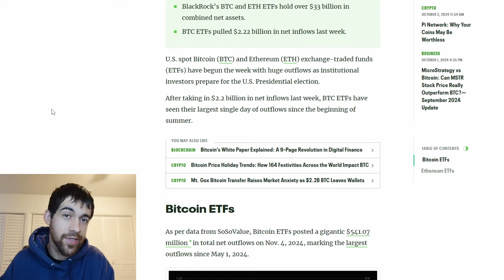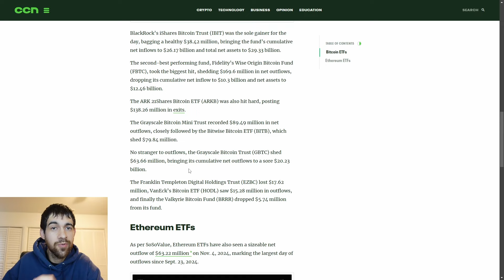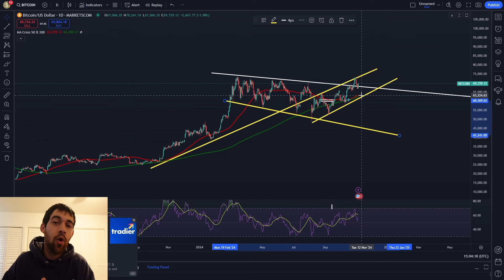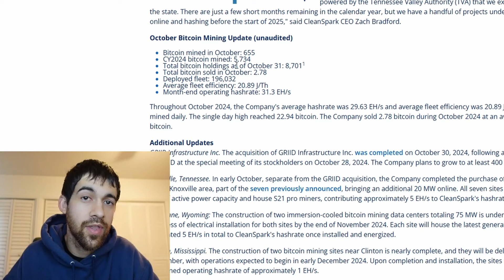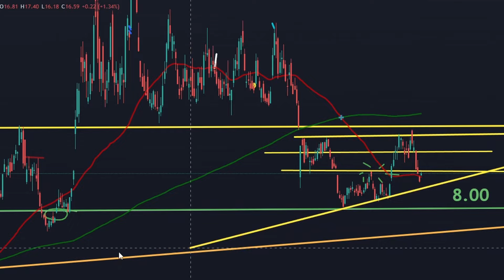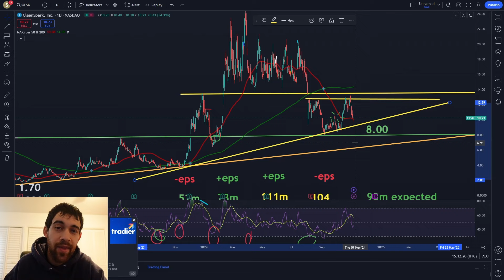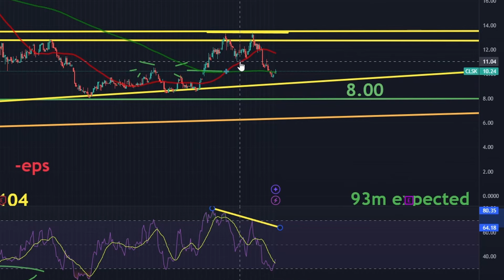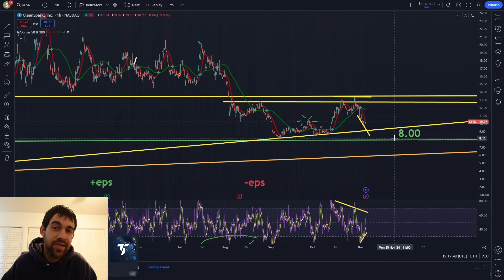Cleanspark Stock News - MORE Hashrate Incoming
In this video we look at bitcoin and cleanspark stock on the chart as well as some recent news